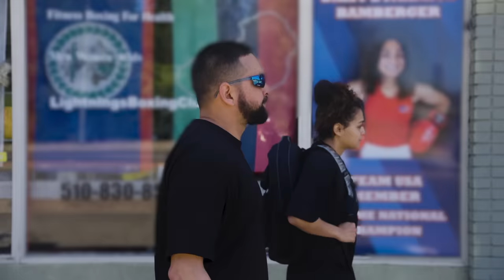21-Year-Old Boxer Is An 11x NATIONAL CHAMP & Community Leader 🥊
Daisy Bamberger started boxing to lose weight and turned into an 11x NATIONAL CHAMPION! Here's what she does whens she's not throwing punches in the ring.

Our flagship series include No Days Off, My Hustle & Dunk League and we've feature talent like Patrick Mahomes, Trae Young, Ja Morant, Karl Anthony Towns, A'ja Wilson, Cooper Kupp, Kyrie Irving, Snoop Dogg, Joel Embiid, G-Eazy, Trea Turner & J.R. Smith!